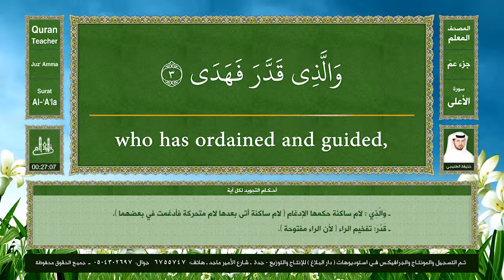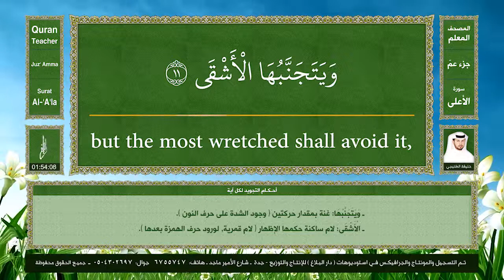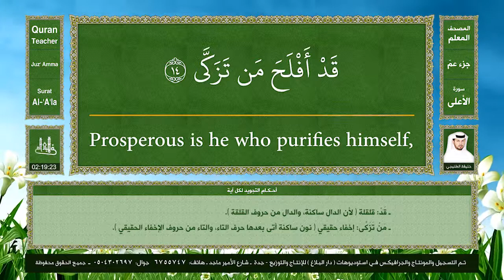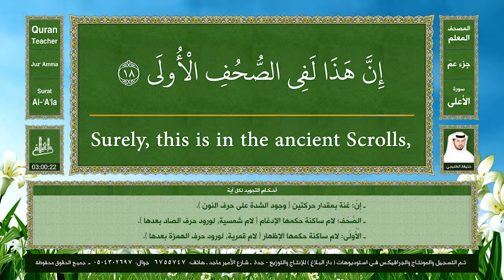المصحف المعلم | سورة الأعلى (مترجم | تجويد) القارئ : خليفة الطنيجي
المصحف المعلم للقارئ المهندس : خليفة الطنيجي .
جزء عم مكرر بصوت طفل، مكتوبة بالرسم العثماني للمصحف الشريف ..
ومترجمة الى اللغة الانجليزية ..
ومضاف اليها أحكام التجويد لكل آية ..
الصوت نقي جدا 44.1kbps جودة عالية ..
دار البلاغ تملك حقوق بث هذه المادة في جميع انحاء العالم بموجب قانون حفظ الحقوق الصادر من إدارة الحقوق في وزارة الاعلام السعودي برقم: (  1904 / م / ج )

خليفة الطنيجي,
قران كريم,
khalifa Al Tenejij,
المصحف المعلم للاطفال جزء عم,
المصحف المعلم للأطفال كامل,
المصحف المعلم قصار السور,
جزء عم المصحف المعلم,
المصحف المعلم للاطفال,
المصحف المعلم  مع ترديد الاطفال,
learning quran for beginners,
learning quran for children,
learning quranic arabic,
learning quran with tajweed,
learning quran,